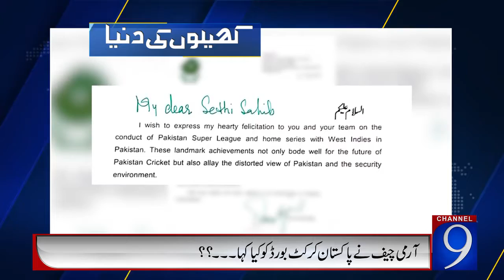General Bajwa showers praise on PCB chief Sethi | Channel 9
To get the latest news on Imran Khan Shahbaz Sharif Nawaz Sharif khadim Hussain Rizvi Zardari Bilawal Bhutto faryal talpur join our facebook page